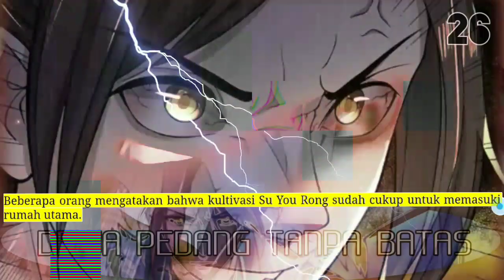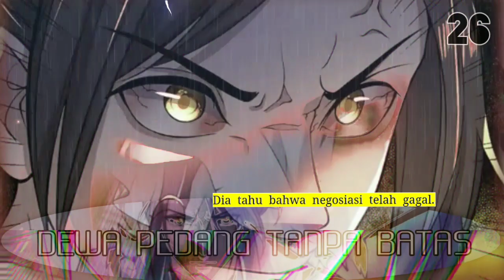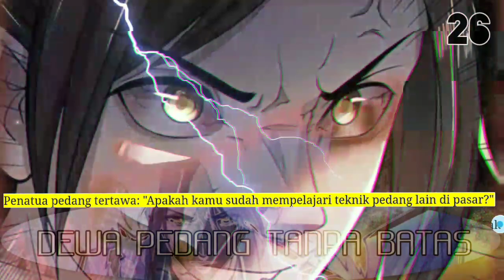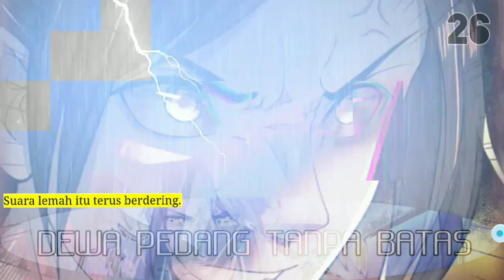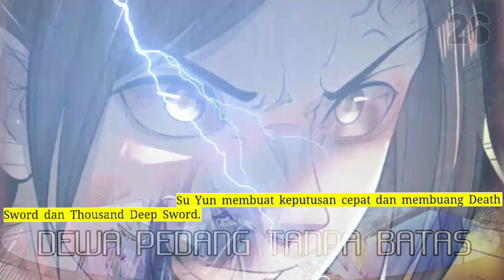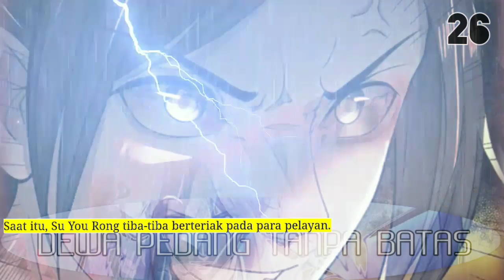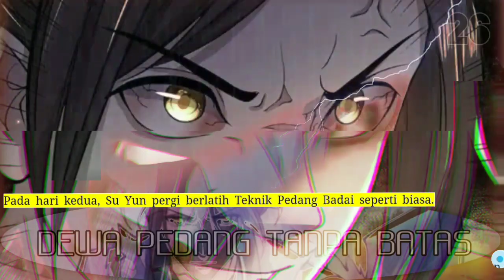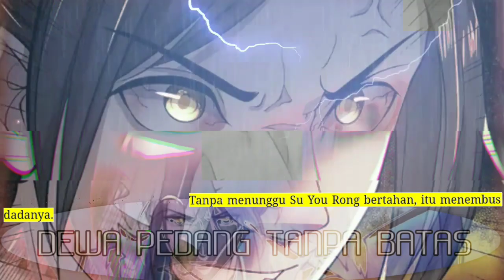Dewa Pedang Tanpa Batas season 26